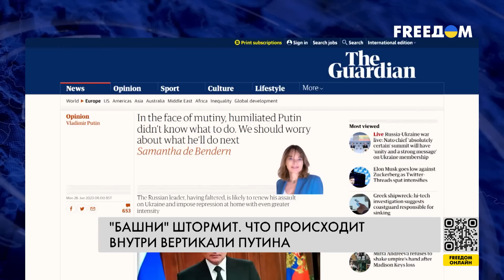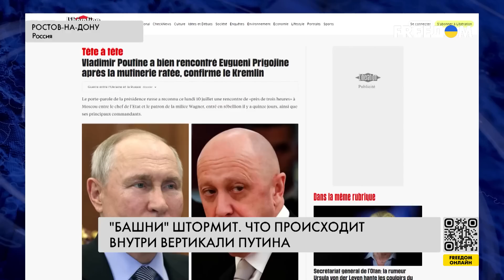❗️ ❗️ Путин теряет власть после мятежа Пригожина. Анализ экспертов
Президент Путин в значительной степени потерял власть в России после мятежа основателя ЧВК "Вагнер" Пригожина. Такой вывод на фоне событий в РФ в последние недели сделали российские политологи. Лидер Кремля теперь уже не влияет на процессы внутри страны. В такой ситуации путинская вертикаль дала трещину, а российские элиты уже думают о перераспределении власти. Выстоит ли то, что Путин создавал годами, смотрите в материале.